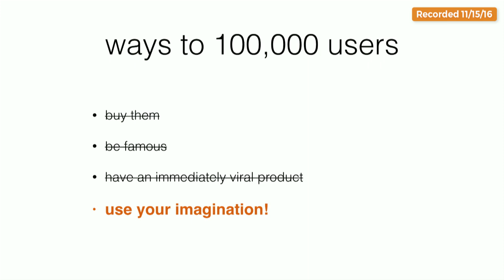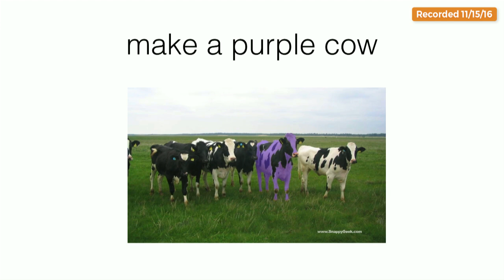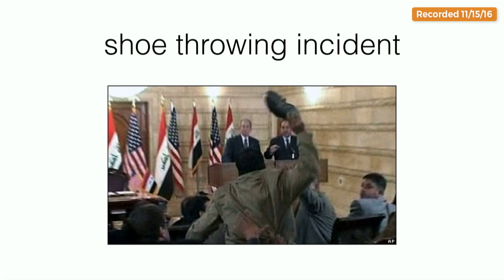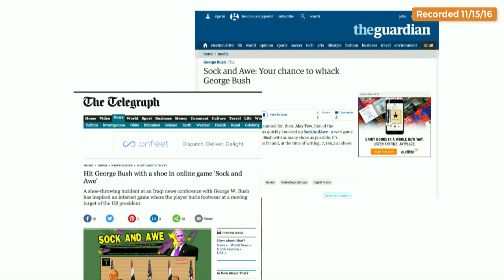Founder Alex Tew on how he landed 100,000 users for free in less than a week for PopJam and Calm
.@LAUNCH SCALE: Founder @tewy on how he landed 100,000 users for free in less than one week for @PopJam & @calm-w/@jason-THX @DesignCrowd

Today’s TWiST features the two highest-rated speakers at 2016 LAUNCH SCALE, sharing their best strategies for building startups. First, Jason Lemkin, Founder of SaaStr, shares tips and common mistakes to getting from $1m to $10m in ARR. Then, Alex Tew, shares some of his learnings from The Million Dollar Homepage and Calm.com, and dives into the key ingredients to creatively acquiring 100,000 users before you launch.